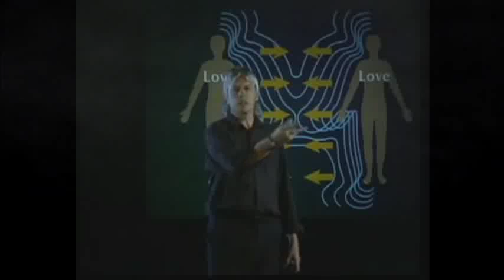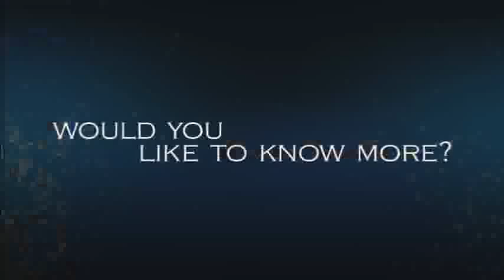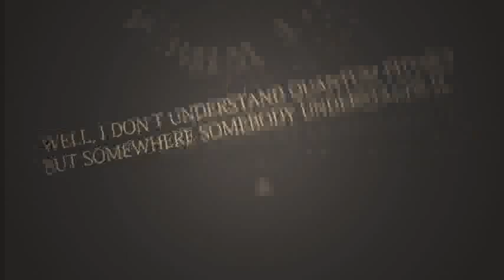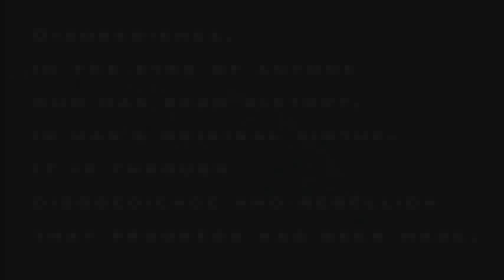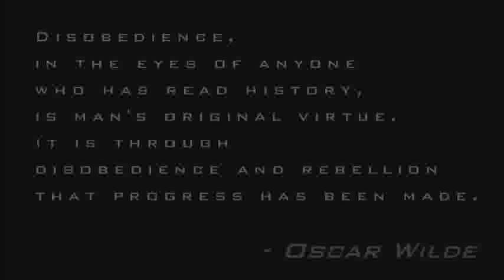ANIMA - How Much Of You, IS You?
ANIMA (2011) by Dominoes Falling Productions

If you appreciated the ideas in this film, please also see
How Much of You, is You? (Final Cut)

‎"Yes, to realize a Venus Project would require your 'WORK'... about FIFTEEN MINUTES... think you could handle it? I'm sure people would rather work 3 jobs they hate so they're barely able to afford useless garbage and poison food as the bank forecloses on their home, than simply changing their mindset and learning something new." -Earthica-Star Soveran, saidon facebook, while sharing this;